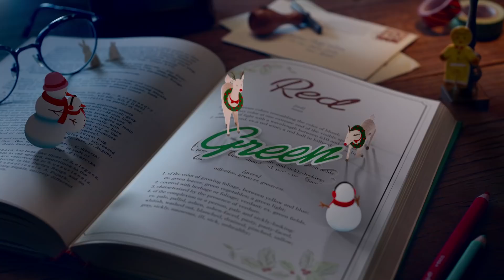귀염뽀짝! 산타와 루돌프가 부르는 크리스마스 캐롤 l 이니스프리 ( Merry Green Christmas - innisfree )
이번 크리스마스에 산타 되는 법?
DIY 양말 키트로 교복을 선물하세요🎁

순수한 마음과 따뜻한 추억을 모아 DIY 양말 키트를 매달면
도움이 필요한 청소년들에게 따뜻한 교복이 찾아갑니다!

🎄 Merry Green Christmas 🎄